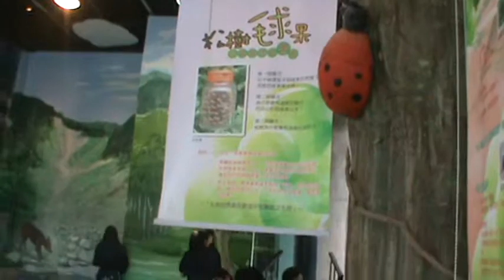2014年綠色博覽會特級葉力繪拍35